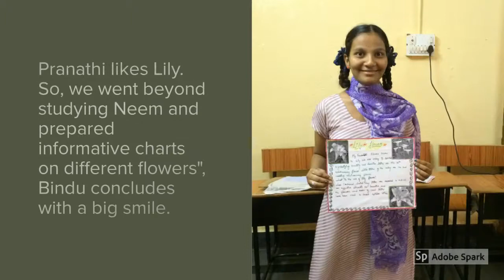Janyaa success story: Tulsi plantation